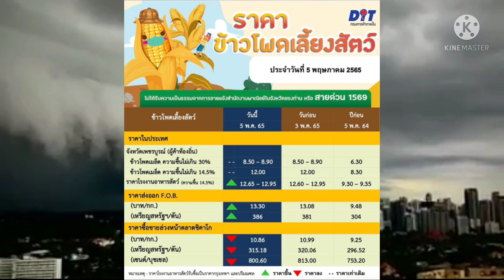ราคาข้าวโพดวันนี้/ราคาข้าวโพดเลี้ยงสัตว์/ราคาข้าวโพด 5 พฤษภาคม 65